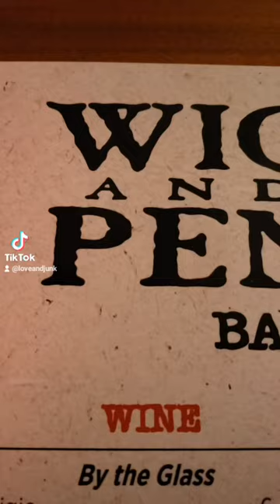UNION JACK PIZZA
Welcome back to Love and Junk! Today we are traveling just about 45 minutes from home to Iowa City to Wig and Pen. As soon as we saw Union Jack pizza on the menu, we knew what we had to try!

USA